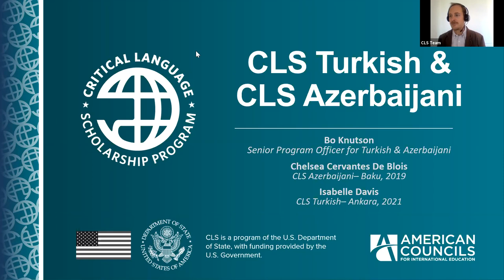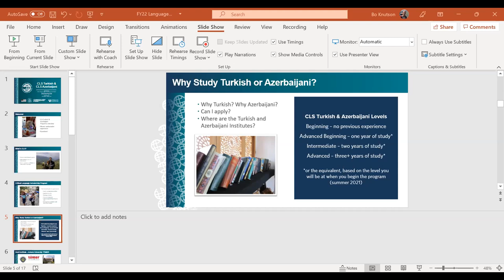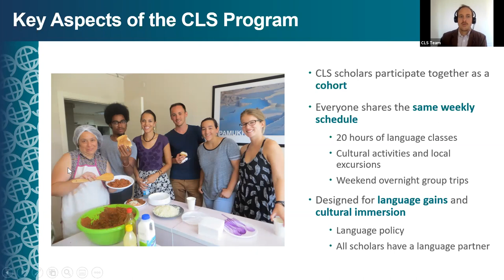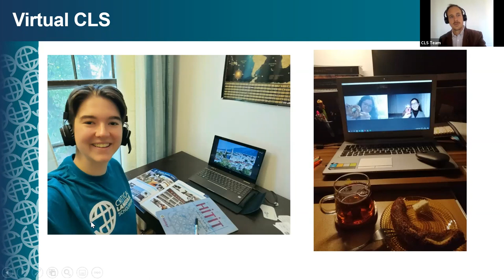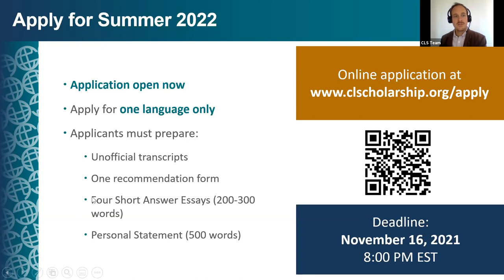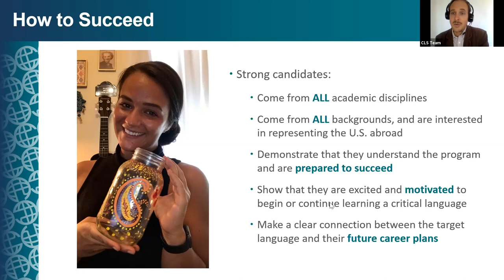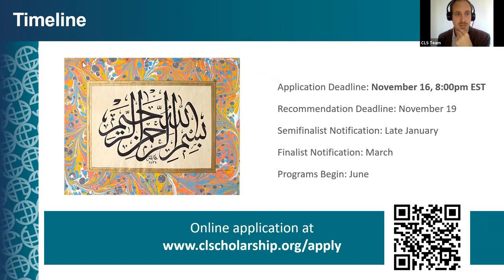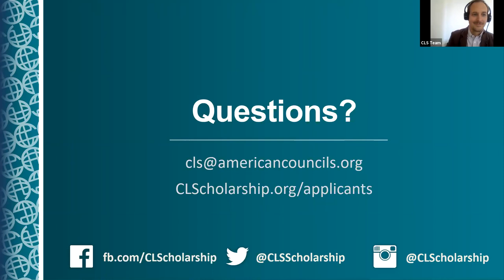2022 CLS Turkish & Azerbaijani Information Session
Join Senior Program Officer Bo Knutson to learn more about the CLS Turkish and Azerbaijani Programs, and hear from alumni Chelsea Cervantes De Blois (CLS Azerbaijani, 2019) and Isabelle Davis (CLS Turkish, 2021).